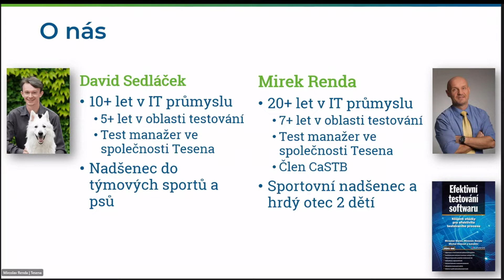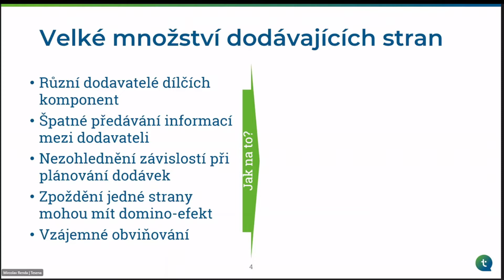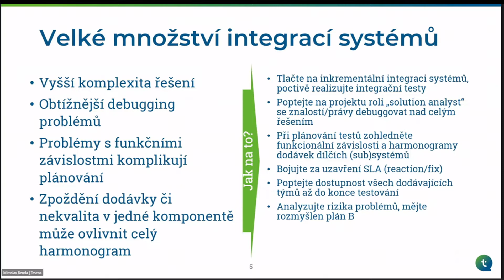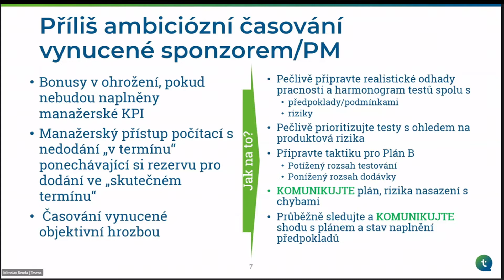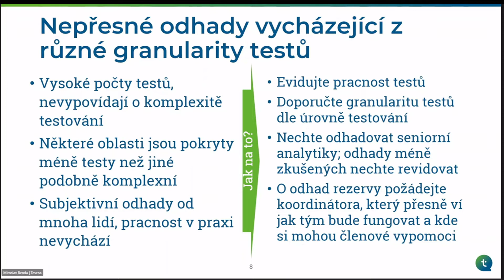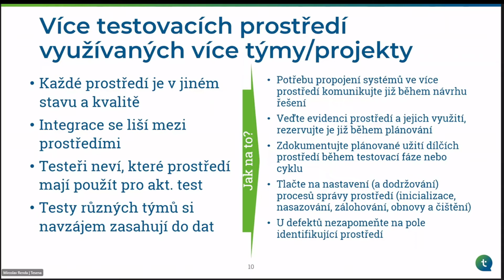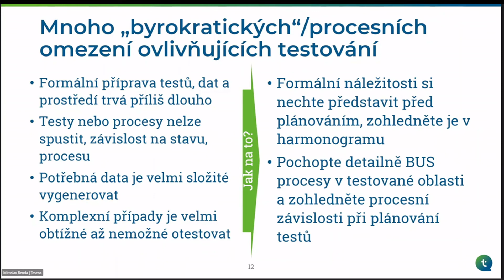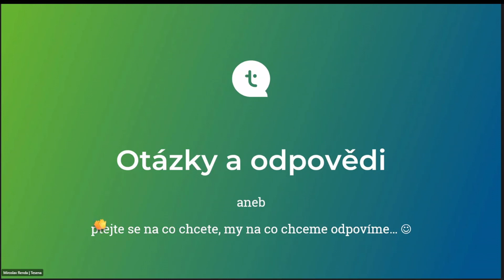Test management na velkých projektech | Miroslav Renda a David Sedláček | Tesena & Smitio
Podívejte se na záznam meet-upu na téma Test managementu na velkých projektech, na kterém jsme spolupracovali se Smitio. Dvě komunity testerů, tuplovaná dávka zkušeností.